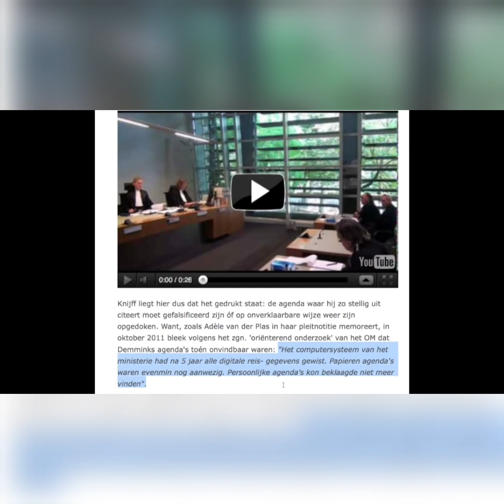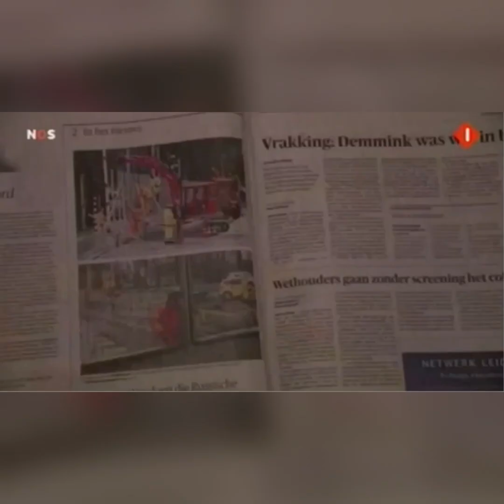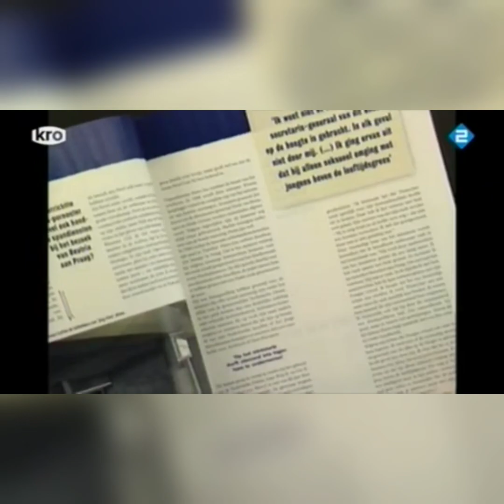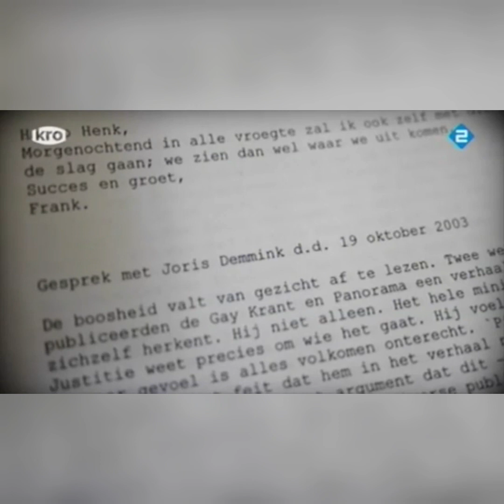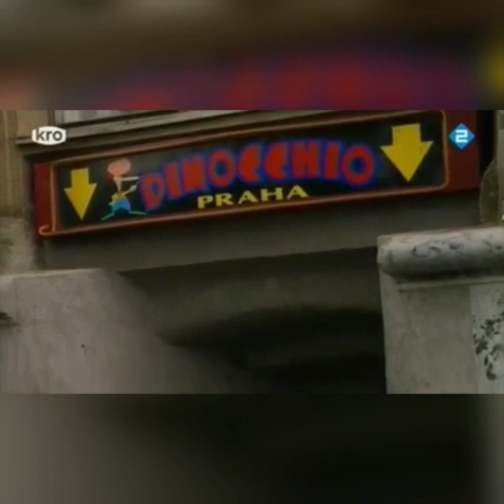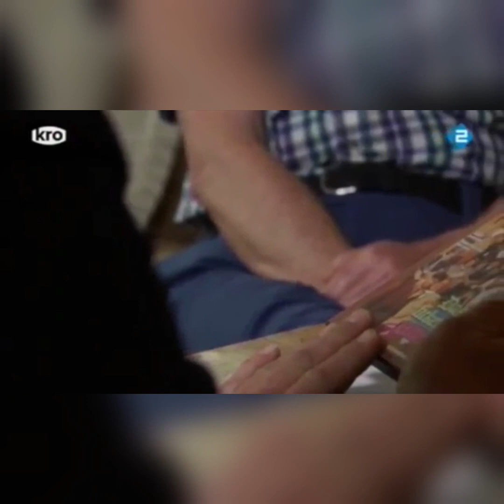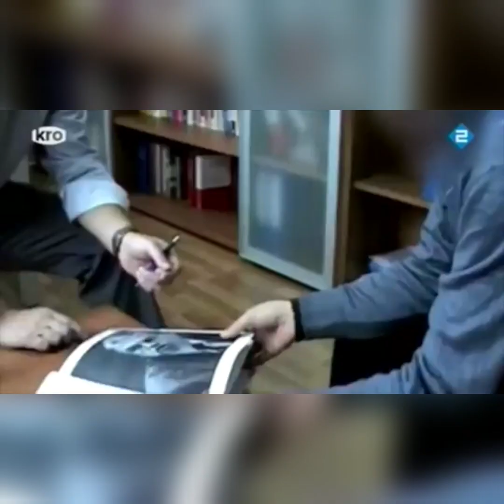De doofpotzaak Jorris Demmink (rolodex)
Hooggeplaatste personen bij seksfeestjes waaronder oud justitie baas Demmink.

Joris Demmink, de voormalig topambtenaar van Justitie is nooit vervolgd.